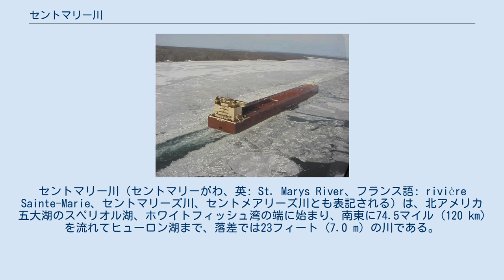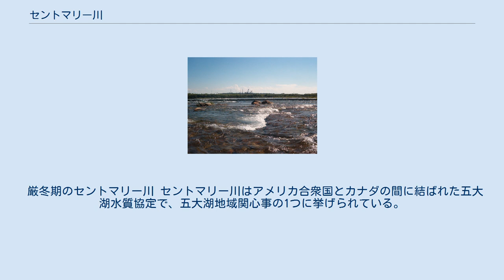セントマリー川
セントマリー川（セントマリーがわ、英: St. Marys River、フランス語: rivière Sainte-Marie、セントマリーズ川、セントメアリーズ川とも表記される）は、北アメリカ五大湖のスペリオル湖、ホワイトフィッシュ湾の端に始まり、南東に74.5マイル (120 km) を流れてヒューロン湖まで、落差では23フィート (7.0 m) の川である。
その全長がカナダ＝アメリカ合衆国国境となっており、東岸（北岸）はカナダのオンタリオ州、西岸（南岸）はアメリカ合衆国のミシガン州である。
 川沿いにある重要地点は急流と、スーセントマリー (ミシガン州)、スーセントマリー (オンタリオ州)の双子都市であり、人工物としては国境のアメリカ側にあるスーセントマリー運河が名高い。
スーセントマリーの急流は、スペリオル湖から川に入った直ぐ下流にある。
 オンタリオ州側にあるこの川の支流はガーデン川とバー川である。
その他カナダ側にはフォート・クリーク、ルート川、リトルカープ川、ビッグカープ川、ローワーエコー川、デスバラッツ川、トゥツリー川がある。
アメリカ側では、ゴゴメイン川、マヌスコング川、リトルマヌスコング川、シャーロット川、ウェイスカ川がある。
 ヨーロッパ人がこの地域に入ってくる以前、インディアンが漁労や交易を行い、急流近くでは陸送を行っていた。
フランス人探検家エティエンヌ・ブルレが1621年頃にこの急流を旅した最初のヨーロッパ人になった。
1641年イエズス会宣教師アイザック・ジョーグとシャルル・レインボーがブルレと同じ経路を辿り、急流近くで多くのオジブワ族と出逢い、そこをスーセントマリーと名付けた（スー[sault]は古フランス語で急流を意味する）。
 1796年、カナダ側の岸にセントジョゼフ砦が建設され、交易基地を守り、イギリスがその地域を支配する拠点にした。
この砦は1812年に始まった米英戦争でその役目を十分果たした。
 1855年5月、エラスタス・コーニングのセントマリー滝船舶運河会社が最初の近代的閘門を完成し、「アメリカンロック」と呼ばれた。
今日、川のアメリカ側には4か所に閘門があるが、常に使われているのは2か所のみである。
1959年、スーセントマリー運河が五大湖水路体系の一部に組み込まれた。
 1895年、カナダ側の競争意識からカナディアンロックが建設された。
1885年に北西部反乱が起きたとき、アメリカがカナダの軍船の通行を拒んだことから、カナディアンロックが建設されることになったという説もある。
現在のカナディアンロックはレクリエーション・ボートが利用している。
 スーセントマリー国際橋は、鋼製トラスアーチ橋であり、川を渡す道路橋である。
その直ぐ西（上流）にはスーセントマリー国際鉄道橋が単線の鉄道を通している。
 エディソン・スー水力発電所がスーセントマリー発電運河の東端にある。
この運河はスペリオル湖からヒューロン湖までアメリカンロックの南、市内を通り、その全長は1,340フィート (410 m) と、世界最長クラスの水力発電所となっている。
この発電所は、74基の三相発電機で25ないし30メガワットを発電できる。
1902年に完成した。
スーセントマリー発電運河の掘削時に切り出された石が前面に貼られている。
 アメリカ陸軍工兵司令部がアメリカンロックの直ぐ北にある水力発電所を所有し、運営している。
 カナダ側ではカナディアンロックの直ぐ北に水力発電所があり、ブルックフィールド・リニューアブル・エナジー Inc.,が所有運転するフランシス・H・クラーグ発電所である。
発電能力は52メガワットである。
1981年に完成した。
 セントマリー急流にできる渦 エディソン・スー水力発電運河はその東端で、スーセントマリー滝水力発電所の発電に使われている。
この運河はミシガン州スーセントマリー市中心街を本土と分けて島にしている。
1898年9月にミシガン・スペリオル湖発電会社運河として始まったが、1902年6月にエディソン・スー発電会社として完成した。
上流のゲイトから測ると全長は2.25マイル (3.62 km)、幅は200フィート (61 m) から220フィート (67 m)、深さは24フィート (7.3 m) ある。
流水の速度は7 マ...